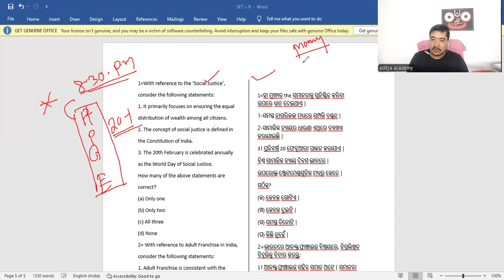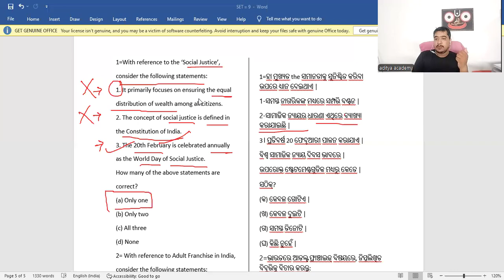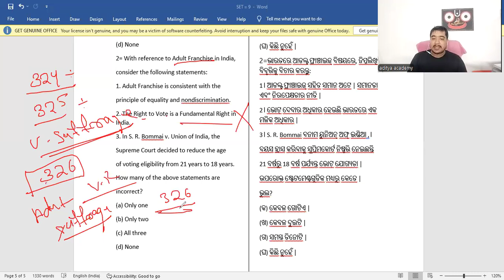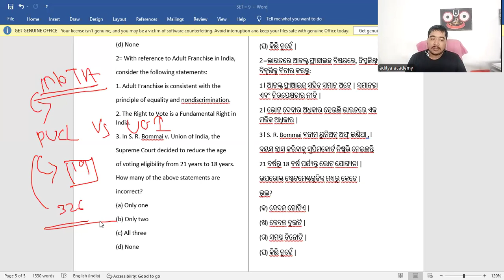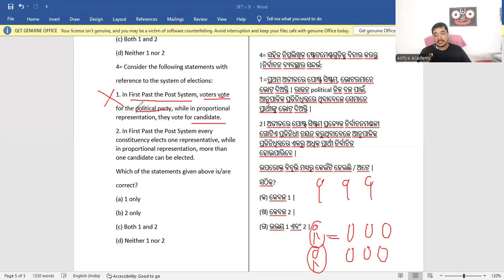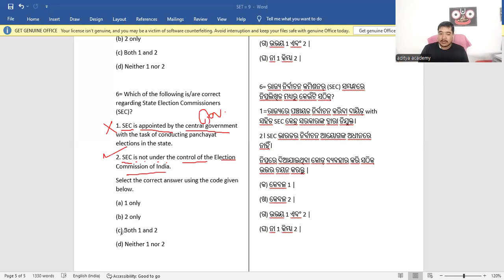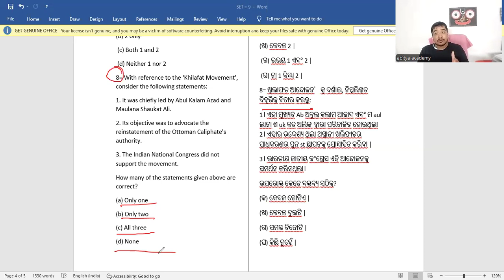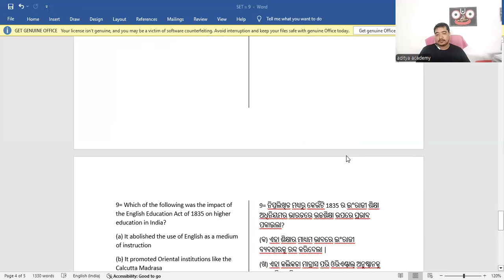OPSC OAS, PRELIMS ପାଇଁ,( BOOSTER MCQ) cls -1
Educational Chanel Stady about Compitetive Exam#OPSC#opscoas#oas2024#oas2025#odisha#opscodisha#adityaacademy#opscoas#oas#ossc#osssc#odisha#adityasir#odisha#currentaffair#Opacoaspolity#oashistry#opasadityaacademy#odisha#motivetio#opsccurrentaffair#currentaffair#odishahistory#odishageography#oashistry#oasgeography#oascurrentaffair#oas2024currentaffair#